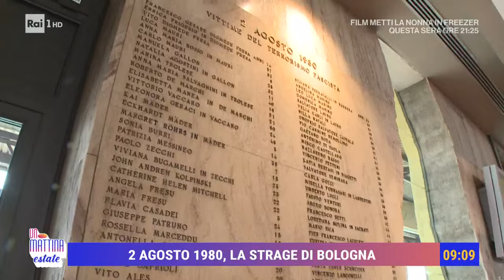2 agosto 1980, la strage di Bologna - Unomattina Estate 02/08/2024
- Nel 1980 la bomba alla stazione di Bologna provocò 85 morti e oltre 200 feriti. Cerimonie e corteo per ricordare le vittime